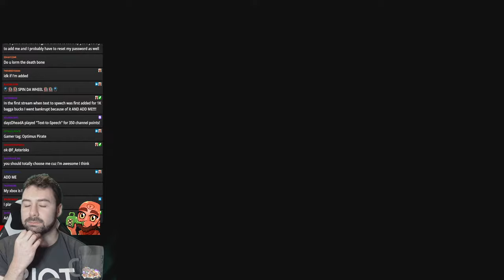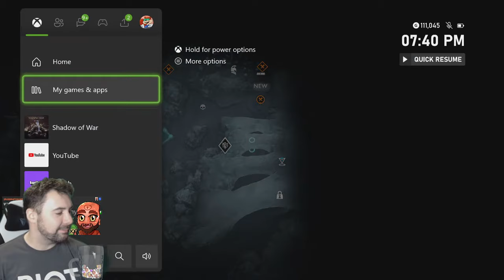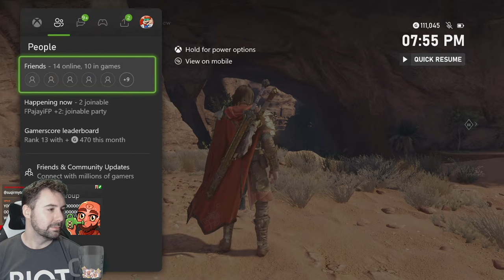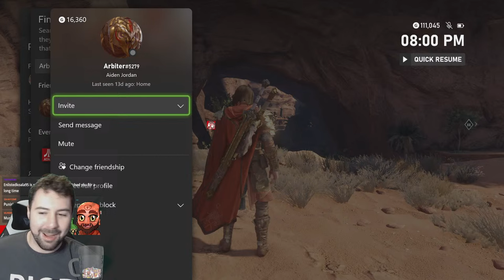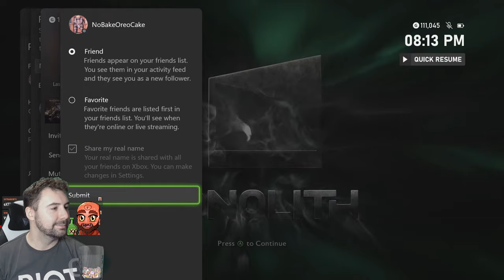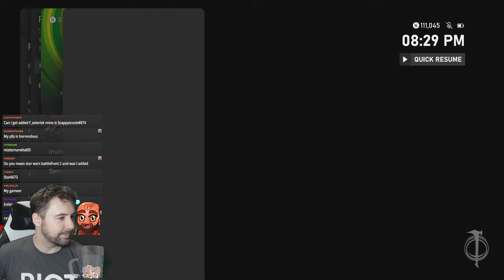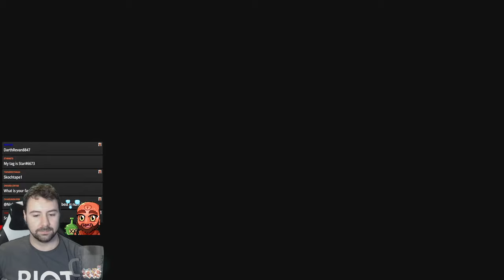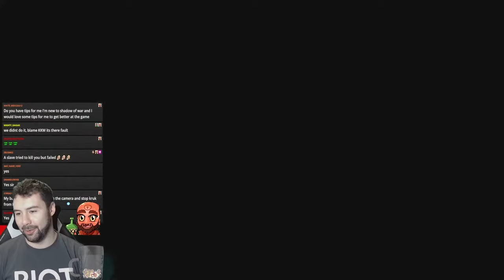Adding you on Xbox & Doing your Vendettas in Shadow of War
Getting cool orcs from your vendetta missions in shadow of war